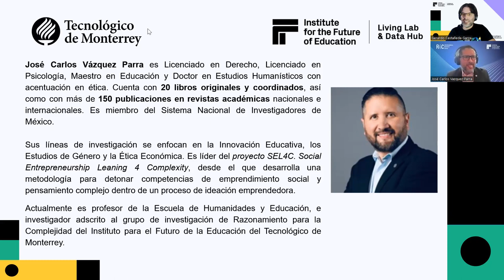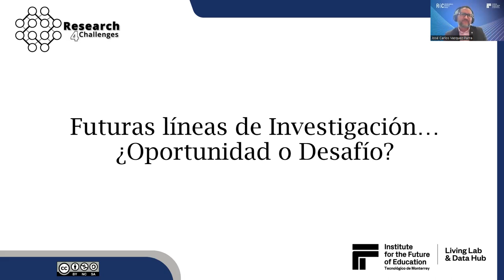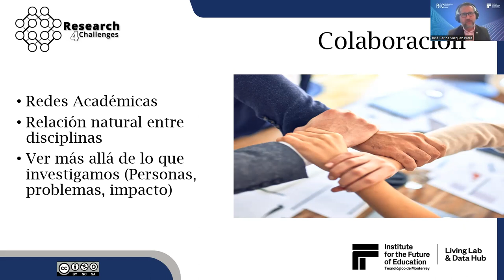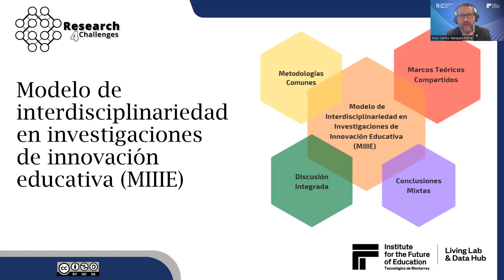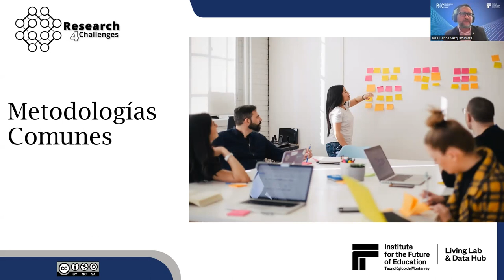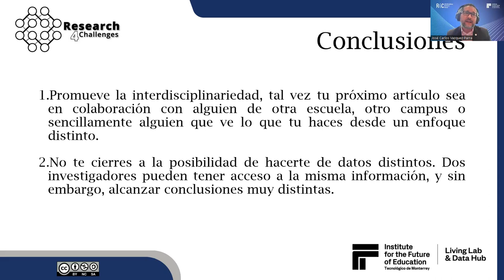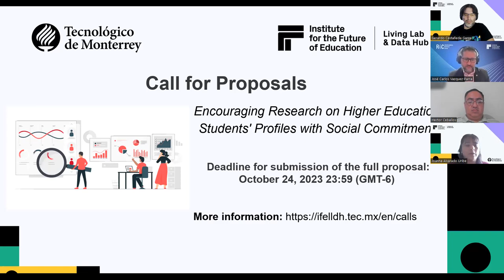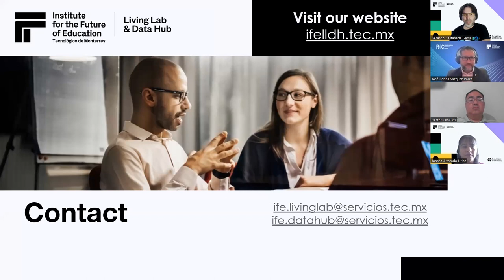Datos multidisciplinarios para detonar Investigación de Frontera. Retos y Oportunidades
Resumen del Seminario
La originalidad y la innovación puede volverse un desafío para los investigadores, sobre todo cuando se tienen líneas de investigación que se han trabajado por varios años o que se trazan desde una disciplina muy específica.  Además, el alto nivel de producción académica plantea la necesidad de ir más allá con cada artículo, moviendo la frontera del conocimiento tras cada publicación realizada. En este sentido, el tener acceso a datos que propongan elementos diferentes, puede resultar en el desarrollo de un nuevo horizonte, mismo que permita llevar estos estudios a nuevos límites.  Así, el presente seminario plantea como el acceso a datos novedosos puede ser una excelente área de oportunidad para la investigación de frontera, promoviendo la interdisciplinariedad, la colaboración y una visión alternativa no considerada previamente.

Sobre el seminarista
José Carlos Vázquez Parra es Licenciado en Derecho, Licenciado en Psicología, Maestro en Educación y Doctor en Estudios Humanísticos con acentuación en ética. Cuenta con 20 libros originales y coordinados, así como con más de 150 publicaciones en revistas académicas nacionales e internacionales. Es miembro del Sistema Nacional de Investigadores de México y ha fungido como par académico de múltiples revistas, proyectos editoriales y Congresos. Su labor profesional lo ha hecho acreedor a reconocimientos nacionales e internacionales como la Medalla Arturo Díaz Alonso 2015; el Premio Nacional al Profesor Inspirador 2018; la Presea Ocelote 2018; La Medalla Francisca Rodríguez Rodríguez 2023; así como 2 Doctorados Honoris Causa a sus aportaciones a la educación latinoamericana. Sus líneas de investigación se enfocan en la Innovación Educativa, los Estudios de Género y la Ética Económica. Es líder del proyecto SEL4C. Social Entrepreneurship Leaning 4 Complexity, desde el que desarrolla una metodología para detonar competencias de emprendimiento social y pensamiento complejo dentro de un proceso de ideación emprendedora. Actualmente es profesor de la Escuela de Humanidades y Educación, e investigador adscrito al grupo de investigación de Razonamiento para la Complejidad del Instituto para el Futuro de la Educación del Tecnológico de Monterrey.

Para mayor información acerca del IFE Living Lab & Data Hub, puede visitar